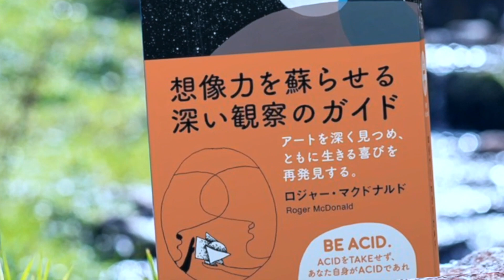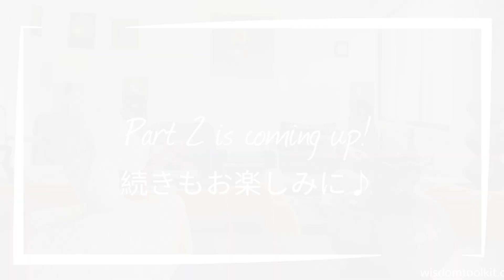How to deeplook : Bilingual conversation with Roger McDonald ディープにルックするって？ロジャー・マクドナルドさんとの日英対談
Thank you for visiting Wisdom Toolkit Youtube!

Roger McDonald, art historian, professor, and committee member of Tatsue Folk Crafts Museum, recently published his first Japanese book "DEEP LOOKING"

Roger says "arts can affect our body like herbal medicine".
Slowly, but surely, we’re influenced by everything around us. So why not a piece of art? We explore ways to be more open to the "affects" that arts can offer for us.

Tomo also asks about his linguistic background, and how "not having enough academic vocabulary" might actually help communication.

The conversation is also bilingual, held both in English and Japanese.
Look for time stamps for your language and topic of interest!

Or...if you’re a Japanese learner, it might be an idea to follow the subtitles, and see how the nuances are different in each language. ;)

ウィズダム・トゥールキットユーチューブチャンネルへようこそ！
2022年に「DEEP LOOKING 想像力を蘇らせる深い観察のガイド」を出版されたばかりの
ロジャー・マクドナルドさんとの日英二言語インタビュー第一弾です。

美術史家であり、教授であり、多津衛民芸館理事でもいらっしゃるロジャーさんに、芸術の影響を深く味わう方法をお聞きします。
そして、ロジャーさんのバイリンガルに育った環境、言葉の知識量と伝える力は必ずしも比例しない？なんて質問も投げかけます。

インタビュー自体も日英二言語で行われましたので、タイムスタンプを活用して飛ばし飛ばし聞いてくださるのも、また日本語と英語のニュアンスの違いを楽しんで頂くのも、嬉しいです。

Time Stamp

0:00  Introduction

0:34 紹介

1:19 It’s going to be bilingual!

1:47 二言語インタビューやってみましょう

2:05 let’s talk about language

2:13 言葉について

2:40 Roger’s Mother tongue

2:52 ロジャーさんの母語

3:02 continued

3:17 続き

3:37 continued

3:50 続き

4:06 Writing in Japanese

4:20 日本語で書く！

4:37 continued

5:35 制限がある故の良さ？

6:44 Linguistic blessing in disguise?

7:43 伝えやすい言語がある？

8:26 DEEP LOOKING

9:19 ディープルッキングで伝えたいこと

10:34 Art is open and Affective

12:56 《アフェクト》とは？

15:00  If “Art..? Not for me!” Is you.

15:58 美術館が苦手な人へ

17:29 Can we open up?

18:15 感覚を開くことができたら…？

19:40 Offering a way to deeplook

20:20 《瞑想》とディープルッキング

21:56 タントラ芸術をディープルッキングしてみる

22:59 deeplook the art from ancient India

24:43 瞑想装置とは！？

25:31 Guide to meditation

26:30 現代で自己と向き合うこと

27:02 Don’t think, feel!

27:21 考えるな、感じろ!?　漢方的なアート

28:13 Arts as herbal medicine

Wisdom Toolkit is a platform to introduce wisdom from modern Japan, founded by Tomo Yoshizawa（

And what you find in this Youtube channel are...
- In-depth conversations with thought leaders and craftsmen.
- Captured images of beauty in handcrafted objects.

Welcome to your usable, accessible, and authentic guide to Japanese culture and philosophy.